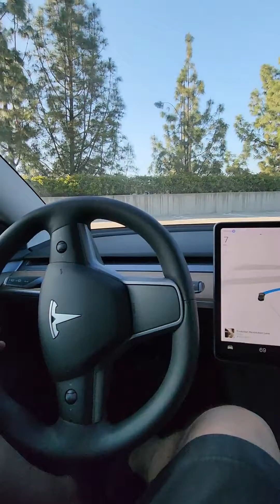Tesla Full Self Driving vs Parking Structure part 2.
So Tesla full self driving  has trouble when it can't see lines  or different levels.   Makes it have trouble with parking structures.